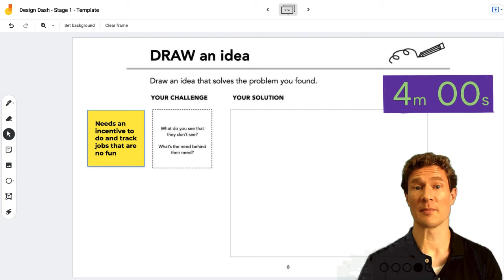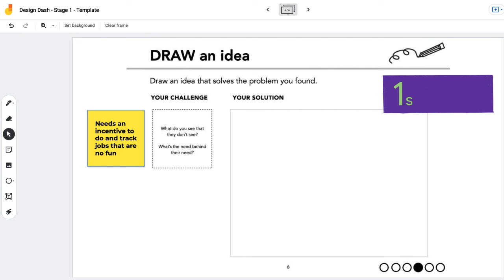Virtual Design Dash - Video 6 - Draw/Sketch Ideas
This is the sixth in a series of videos walking viewers through the Design Dash, an activity built by Molly Wilson at the HPI School of Design Thinking. The activity was originally designed to be done in person with pencil, paper, and post-it notes. Since we are running virtually, this is an online version that uses a Google Jamboard.

Each video contains an integrated timer that tells you when to move to the next step.